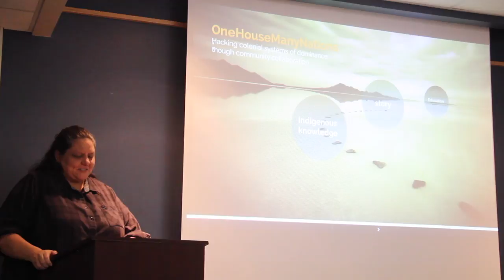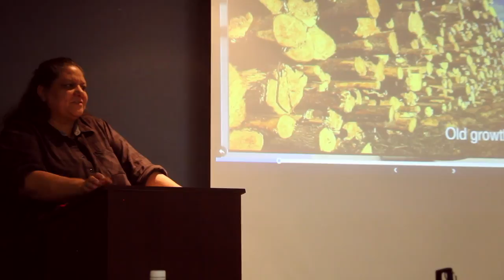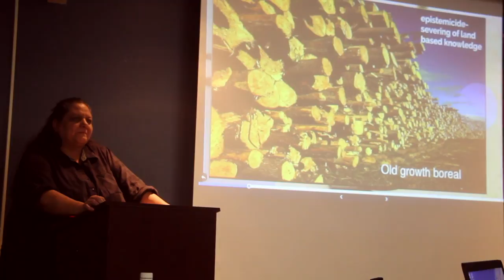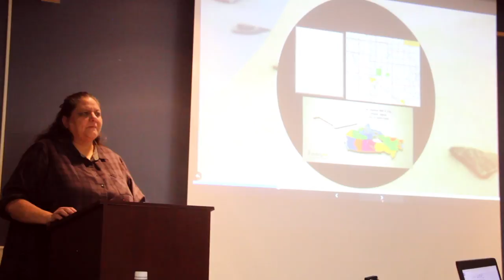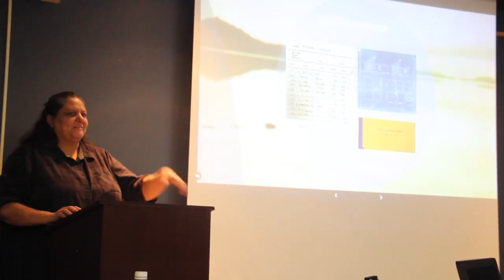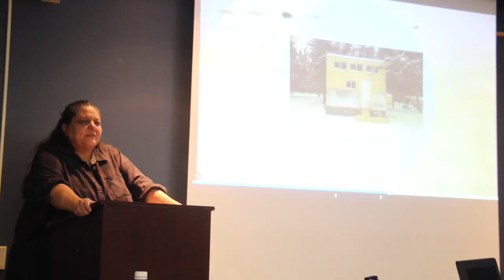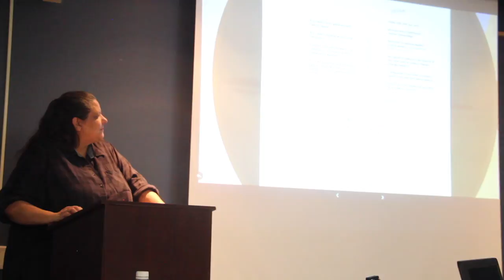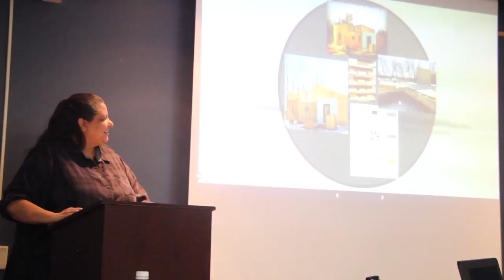Dr. Alex Wilson - One House Many Nations: Hacking Colonial Systems of Dominance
This video is a talk given by Dr. Alex Wilson, Professor & Director of Aboriginal Education Research Centre, University of Saskatchewan. The talk program 'One House Many Nations: Hacking Colonial Systems of Dominance' was held at the University of Manitoba on March 29, 2018 and was organized by Clayton H. Riddell Faculty of Environment, Earth, and Resources, University of Manitoba. In this talk, Dr. Wilson is sharing how One House Many Nations (OHMN), an Idle No More campaign has been raising awareness about, and providing solutions to, the housing crisis for Indigenous peoples in Canada.